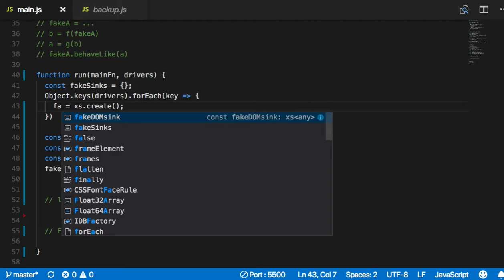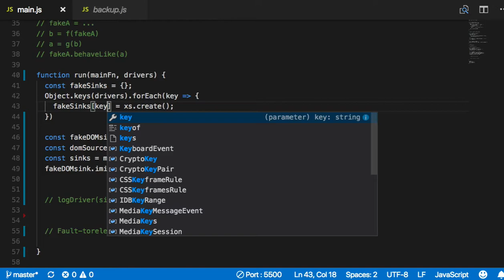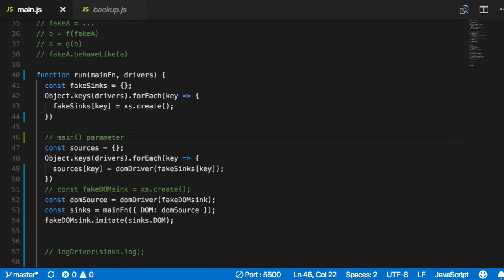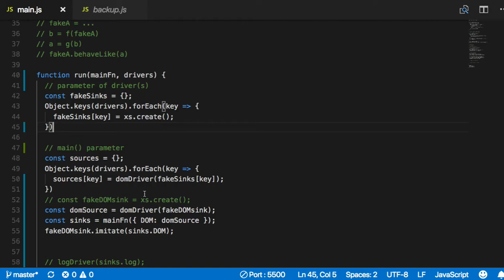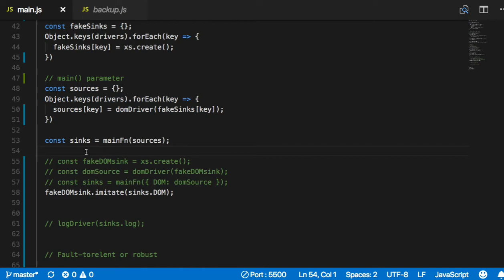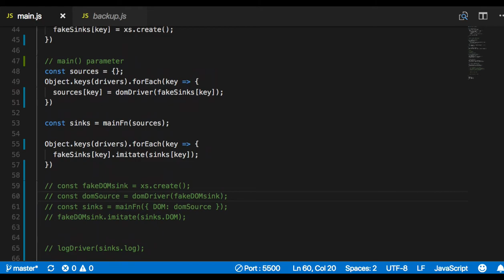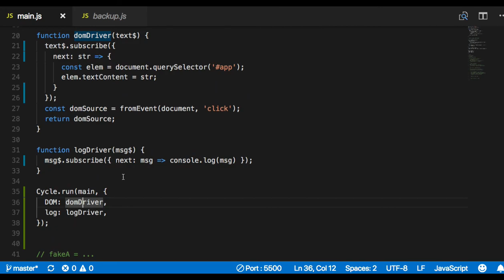[CycleJS] 008 - Use the Cycle.js run() Function